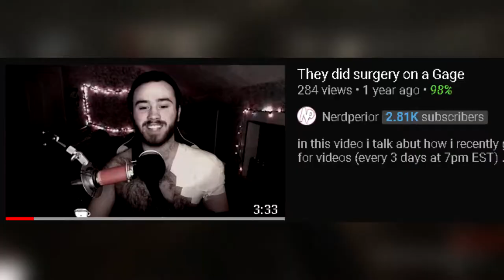The Time i Pee'd and Sharted Myself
Ah yes, The story of the time i peed and sharted myself. These were on separate occasions of course. The tragedy of Nerdperior the wise, pooping and peeing himself

Pee'd and Sharted Myself
Sharted Myself